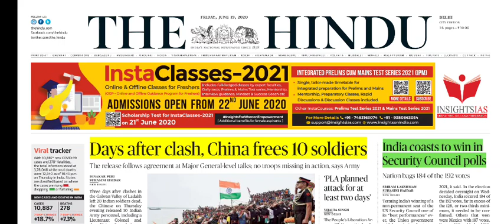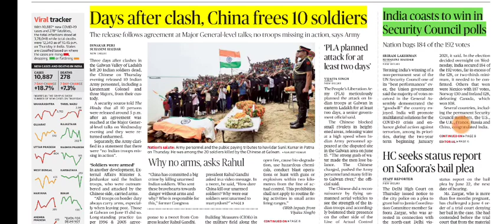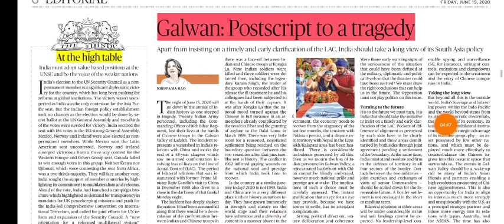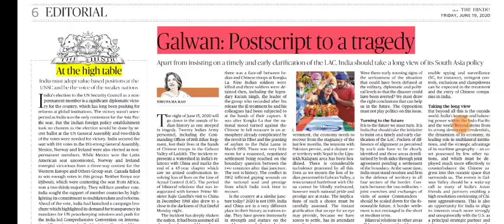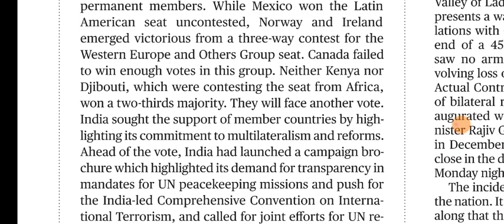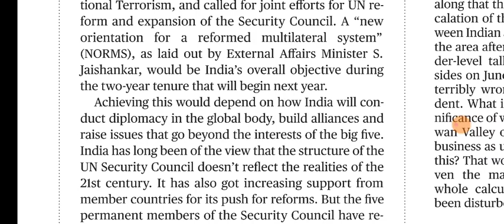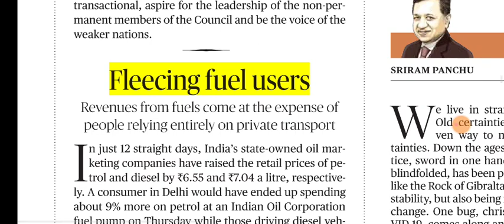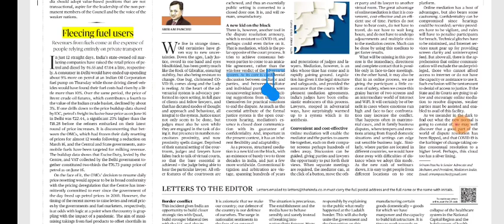19 June 2020 The Hindu Editorial Analysis | Editorials Simplified | Ayushi Joshi | Achieve IAS